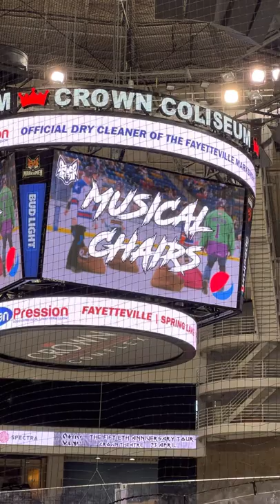Mascot Hockey Marksmen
Mascots at the Marksmen Game